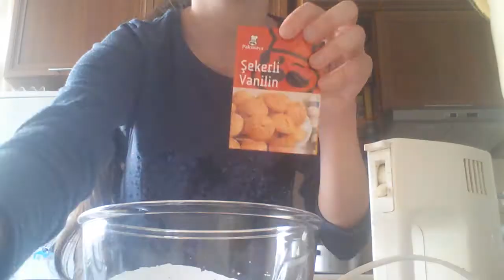vlogu Banu Bagirli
Banunun keksi
Mazemələr
2 yumurta
1 st şəkər tozu
2 st un
1 paket vanil
1 paket qabartma tozu
2 qaşıq kakao

Hazırlanma qaydası video da var
Qaba tökməzdən öncə yağlayın
Mənim hesablarım😊